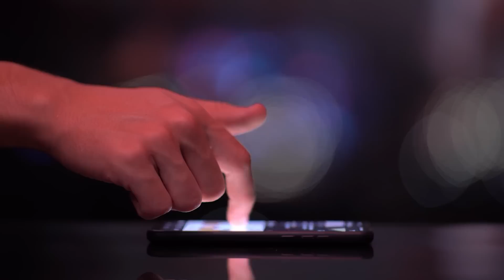I Am Talking to Myself While Cleaning and There is a Very Good Reason Why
I am talking to myself while cleaning and I am not alone. Most people have an inner dialogue playing in their heads at all times. We repeat conversations we've had and replay what was said, and what could have been said. What do you say when you talk to yourself while cleaning? Do you have negative self-talk or do you speak to yourself with a positiveattitude?
Here are some hints on ways to turn self-talk conversations common to house cleaners and maids into positive affirmations.

Today's Ask a House Cleaner sponsor is Savvy Cleaner Training and certification for house cleaners and maids. And your host today is angelabrown

*** I AM TALKING TO MYSELF WHILE CLEANING CHAPTERS ***

0:00 - What do you say to yourself when you are cleaning?
0:16 - What is the new tape and why should you listen to it?
0:51 - What kind of thoughts are you replaying over and over in your head?
1:34 - Are you playing old or broken tapes from strangers you've never met?
2:30 - How do you make a new tape for yourself?
3:23 - What do you say when you record a tape for yourself?
5:05 - What would it mean if the things you say to yourself come true?
5:41 - Are you going to envision a crappy hole or a swimming pool?
6:58 - Tell yourself something long enough and you will start to believe.
7:23 - Once you believe a thing it's easier to convince others of it too.
8:21 - Belief coupled with action starts a domino effect of progress.
8:36 - Little things start falling into place easily and effortlessly.
9:19 - Your realities inspire participation from others.
10:24 - The things you tell yourself repeatedly become your reality.
11:24 - You will recognize success when it arrives because you were expecting it.

Be Amazing: Discover Your Purpose, Conquer Your Fears, and Fulfill Your Potential
What To Say When You Talk To Your Self
Negative Self-Talk and How to Change It
Atomic Habits: An Easy & Proven Way to Build Good Habits & Break Bad Ones
Stop Overthinking: 23 Techniques to Relieve Stress, Stop Negative Spirals, Declutter Your Mind, and Focus on the Present

Live Shopping

Each year Savvy Cleaner gives away scholarships to the Savvy Cleaner Network which includes training for house cleaners and maids, group coaching, and 24/7 network support. This trains them in personal protective equipment, chemical safety, cleaning equipment between jobs, how to clean techniques, and more. If you find value from this show and you want to pay it forward you can sponsor a cleaner here: